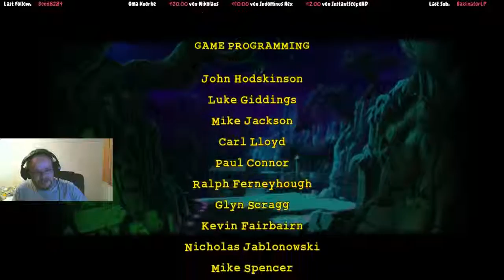🦇 LEGO Batman: The Videogame 🦇 - Aufzeichnung vom Hitbox Livestream vom 20. Januar 2017 Part 52